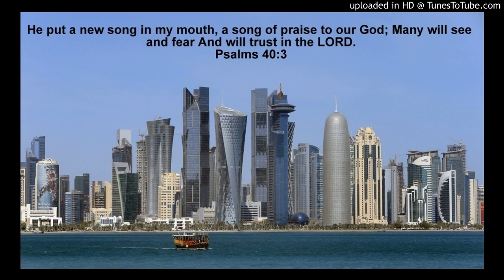As The Deer Panteth For The Water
Recorded on Mobile at CFC Qatar!